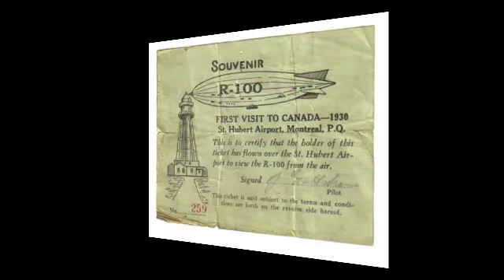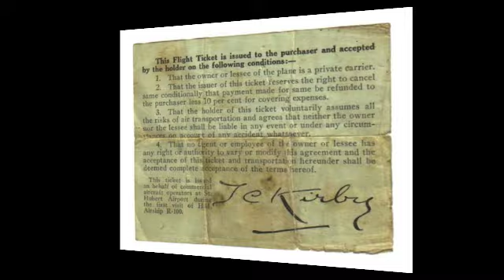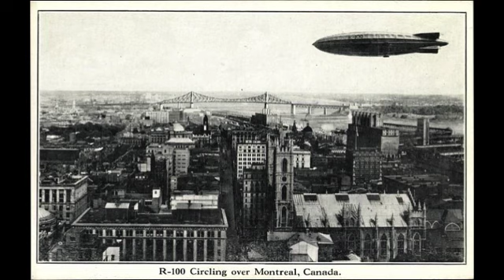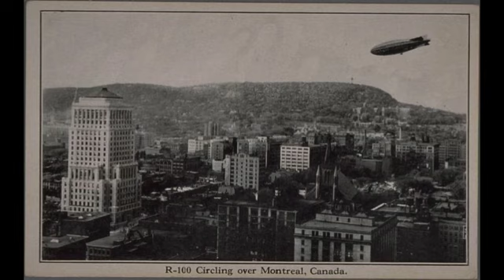TOUJOURS L'R 100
1930: le R-100 arrive au Canada. C'est l'événement de l'année! 1) Version de La Bolduc, 1930, 2) Version de Suroît, 2000.
Mis en ligne par Claude Verreault.